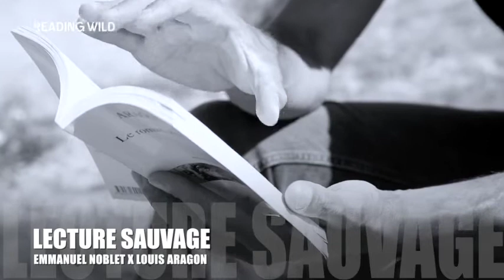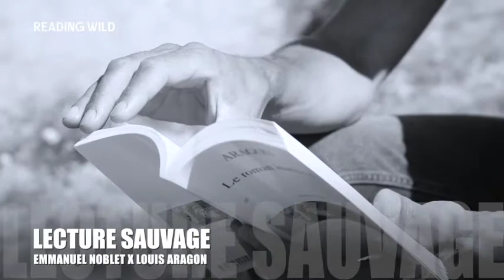EMMANUEL NOBLET LIT LOUIS ARAGON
LECTURE SAUVAGE #2 :

Pour la collection Lecture Sauvage®, Emmanuel Noblet a choisi de lire un extrait du recueil de poésie "Le roman inachevé" de Louis Aragon.

C’était en juillet dernier nous avions retrouvé Emmanuel pour une lecture sur la plage qui nous relie, celle de son enfance, là même où il courait « pieds-nus-plein-de-sable » pour lire ses premiers Arsène Lupin et tous les livres de Daniel Pennac : « ma sœur se moquait affectueusement de moi, elle m’appelait « le petit Chateaubriand » quand elle me voyait sur les rochers, en train de lire, face à la mer ». Cet été, quelques jours après notre lecture en public avec @readingwild sur la plage d'Agon-Coutainville, Emmanuel nous a donné rendez-vous dans une de ses cachettes de lecture « Ici c’était un peu mon île déserte pour lire. A l’abri du vent, face à la mer, il nous a offert la lecture d’un poème d’un de ses livres préférés de poésie « Le roman inachevé » de louisaragon : c’est le livre de poésie que j’ai le plus relu. C’est Vincent, mon ami, qui me l’a offert, et depuis il ne m’a plus quitté. Chaque mot me touche tellement, c’est si beau, sans être dans la posture de la poésie ». Emmanuel, de toute sa douceur et sa générosité, nous a proposé de choisir le poème qu’on aimerait qu’il nous lise : nous lui avons demandé de lire « L’amour qui n’est pas un mot ».

Emmanuel Noblet est comédien et metteur en scène. Il a notamment remporté le Molière du seul en scène pour son adaptation de « Réparer les vivants » de Maylis de Kerangal. Il vient de mettre en scène Benjamin Guillard dans l’adaptation du roman « Le discours » de Fabrice Claro

« Le roman inachevé » est disponible dans la collection nrf poésie gallimard

Lecture Sauvage® : des artistes booklovers invités par Reading Wild pour une session de lecture originale d'une page d'un de leur livre préféré. Réalisation : Francesca Mantovani & Sylvia Minne.

Cet épisode a été enregistré le 17 juillet 2020, dans le Cotentin (Manche)
© READING WILD - 2020